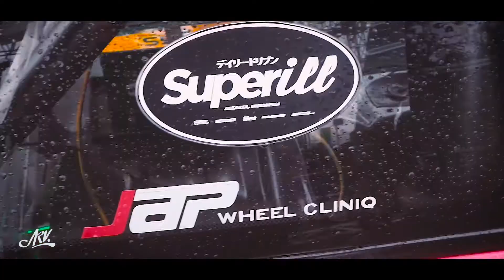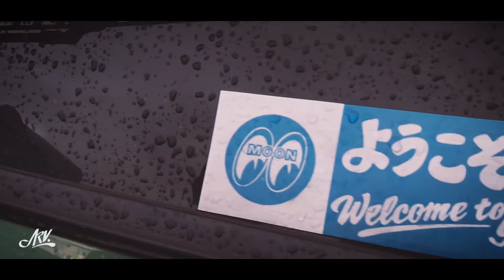Intersport Car Modified Contest 2018 | Arcamanik, Bandung | ARVwerks©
Footage from Intersport Car Modified Contest 2018 at Arcamanik Sport Center Bandung, 17 March 2018.

Video taken with Nikon D3100 & Samsung Galasy S4 Zoom

ARVwerks - 2018